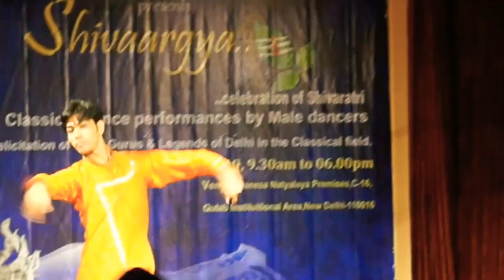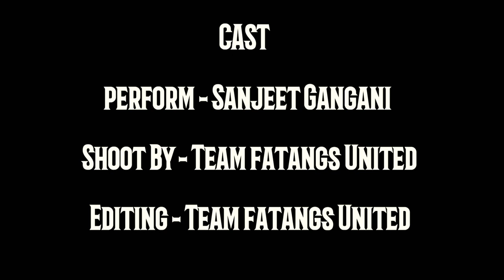Shiv Stuti || Kathak Dance || By Sanjeet Gangani || Choreographed By Guru Pandit Rajendra Gangani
Welcome to Fatangs United.

This Channel is related to Travel, Art & Entertainment, Food, Health tips, Interesting Facts around the world.
If you are an adventurer and Entertainment lover join our fraternity.

We connect people with Lifestyle, Dance, Music, Films, Theatre, Travel, Food & various other walks of life.

 kindly share us the idea what all you want to see on it and if you want to contribute.

🙏Shiv Stuti A Pure Kathak Dance  performance Performed By
Sanjeet Gangani

Choreography
Guru Pandit Rajendra Gangani

If you would like to arrange for a workshop in your city or for any events , performances and showcase  get in touch with us ##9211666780.

we also teaching regular batches for kathak A Classical Dance form , All styles Dance forms , Acting Classes , Music many more for all levels beginners , advanced and workshop too at FatangsUnited Performing Arts Academy South Delhi Malviya Nagar 110017

Attachments area

Category                   Entertainment